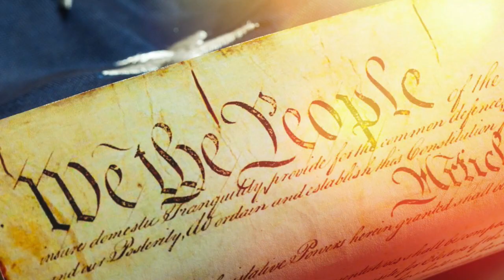CoronaVirus Anime Ending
Donald and Mike are the chosen ones who will bring balance.

dont cry
donald can sense fear.